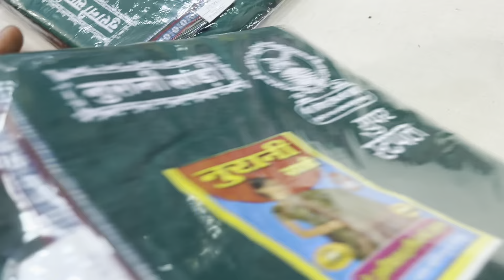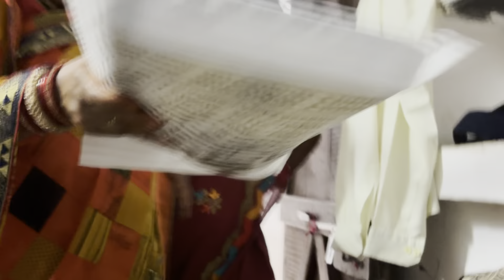लूगरा लेवत हों तीजा पोरा बर 🤗😁